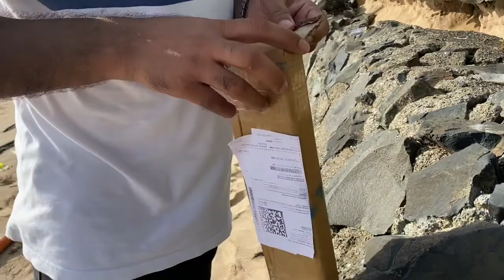ये छोटा सा जहाज उड़ता है कीमत सिर्फ 200 रुपया । Small Glider Fly Costing Rs. 200 Only.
Foam glider unboxing and flying test
Assembling glider at beach and peculiar flying
flying glider against wind
glider sail plane
motor glider
how does a glider work
glider design
glider toy
glider definition
aeroplane
single motor operated plane
hawaijahaj
udane wal jahaj
aaksh me udne wla jahaj
hwa me udne wala